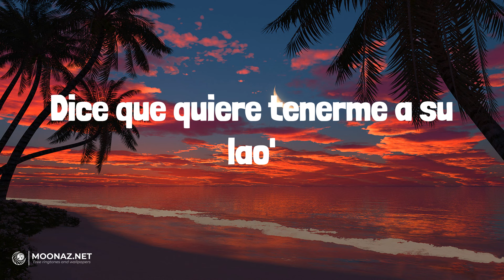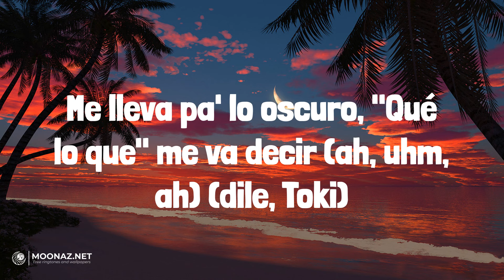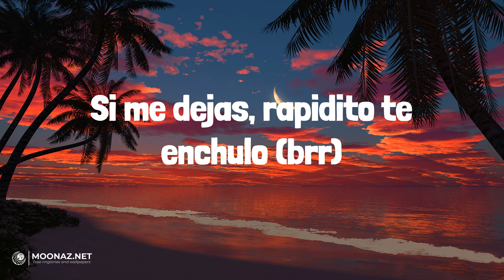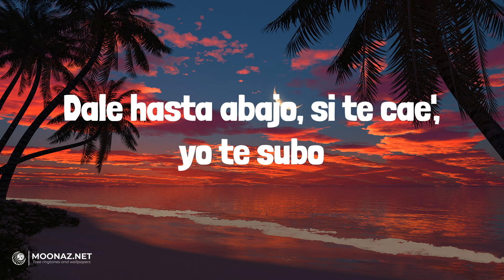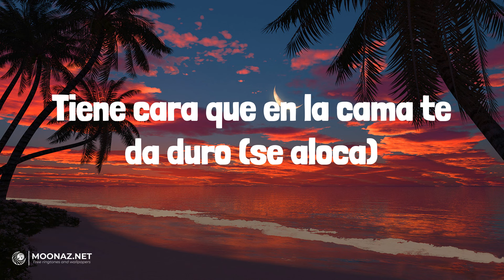Bad Gyal - Chulo pt.2 | LETRA | Hagale Pues - Blessd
🎶Bad Gyal - Chulo pt.2 | LYRICS, LETRA | Hagale Pues - Blessd

Lyrics:
Yah (mmm)
Bad Gyal
Mmm (yeah, yeah), ah
La cadena le brilló en lo oscuro (ah)
Huele a Baccarat, fumándose un puro (sí)
Tiene cara que en la cama te da duro
Yo sé, papi, que tú eres muy chulo (ya sé)
Cómo me mira, el deseo se le ve (ajá)
Él me pasa lo que fuma, lo caté ('tá rico)
Yo me puse el short, las Jordan en los pie' (¿cómo?)
Pa' moverlo como e' (ay)
Chulo (mmm, ah) (chulo)
Tiene cara que en la cama te da duro (se te ve) (duro)
Yo sé, papi, que tú ere' muy chulo (ay)
Duro (duro)
Tiene cara que en la cama te da duro (se aloca)
Chulo (rompe, ah) (chulo)
'Tá laquiao', perfumao', arrebatao'
Dice que quiere tenerme a su lao'
Y yo con gana' de verlo vaciao'
Pa' dejarlo asfixiao' y decirle "chao, chao"
Un chulo como tú, así es como me gusta
Una mala como yo, eso es lo que tú busca'
Te pongo rápido y me da mala conducta
Tu actitud de delincuente que me pone puta
Tiene el piquete caro que a mí me da nota (fresh)
Cuando me ve bailando lejo', se sofoca (ah) (por el culo)
Me está pidiendo que se la ponga en la boca (ah)
Te embarro la cara 'e leche, papi, yo soy loca (mío, mío, mío)
Te brilla la cadena y a mí me brillan los grillz
Ya me di cuenta que tú estás puesto pa' mí
Me lleva pa' lo oscuro, "Qué lo que" me va decir (ah, uhm, ah) (dile, Toki)
Que me quiere hacer venir (duro)
La cadena le brilló en lo oscuro
Huele a Baccarat, fumándose un puro
Yo sé, papi, que tú eres muy chulo
Cómo me mira, el deseo se le ve
Él me pasa lo que fuma, lo caté (qué rico)
Yo me puse el short, las Jordan en los pie' (mmm, mmm, mmm)
Pa' moverlo como e'
Chulo (Chulo)
Cara 'e buena y en la cama doy duro (bien duro) (duro)
Mami, si tú quieres me dices chulo
Duro (me dices chulo) (chulo)
Cara 'e buena y en la cama doy duro (ay) (duro)
Si me dejas, rapidito te enchulo (brr)
Chulo, duro, pégame ese culo (echa pa'cá)
Ay, Dios mío, mami, yo te juro
Que si te pillo yo te llevo a lo oscuro (tiki tiki)
Sexo crudo, pásame del puro
Y dale, pégate, muévete, ma', ¿tú no querías fuete?
Pégame ese culo que tú no tienes grillete
Dale hasta abajo, si te cae', yo te subo
Perdóname, Dios, si un pecado se comete
Chiquitita con nalgas grandota'
Se ve fina, pero se le nota
Que lo que bebe es whisky a la roca
La nena chinga, pero no se enamora
Mmm, la nota del blunt le subió
Mmm, me pone cachonda, me pone mal
Chulo (es muy chulo) (chulo)
Tiene cara que en la cama te da duro (bien duro) (duro)
Duro (duro)
Chulo (chulo)
Mmm, ey, it's baby Miko
Ah, Tokischa, Tokischa
Bad Gyal (Bad Gyal), Toki, Toki, yeah, yeah
(Bad Gyal)
Bad Gyal, Gyal, mmm
Con la Toki, la Young Miko y la Bad Gyal, Gyal (brr, ey)
Con la Toki, la Young Miko y la Bad Gyal, Gyal
Otra vez
Con la Toki, la Young Miko y la Bad Gyal, Gyal, Gyal (mmm)